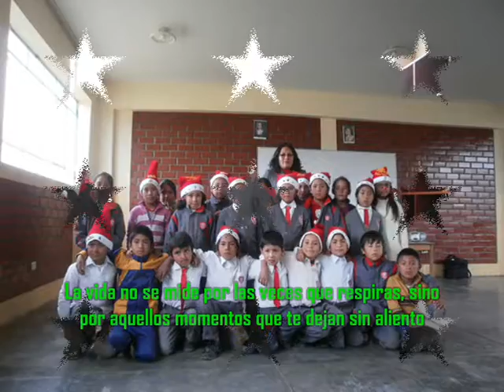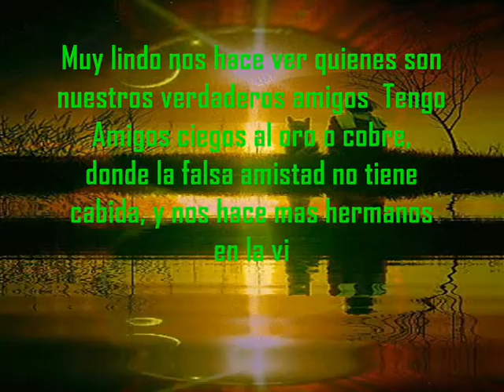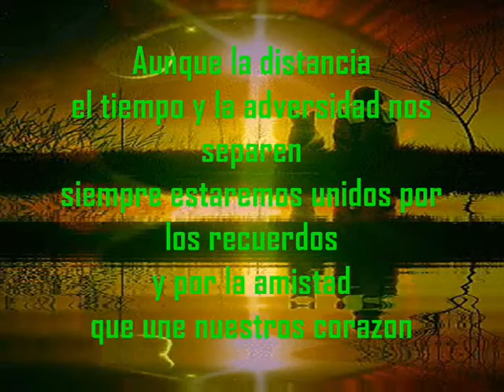Buen Socorro Fe y Alegria Nº 66